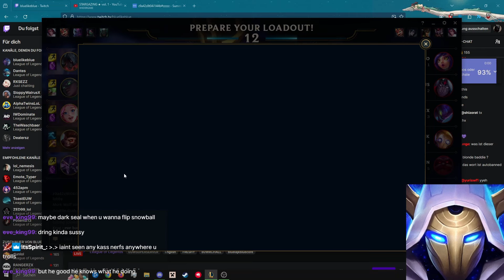Arcane Comet Kassadin is still good